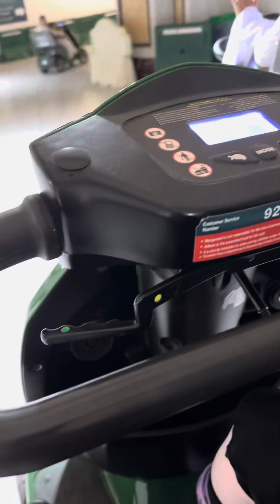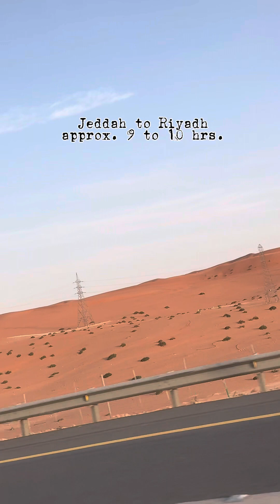Our first Umrah Together 🕋❤️